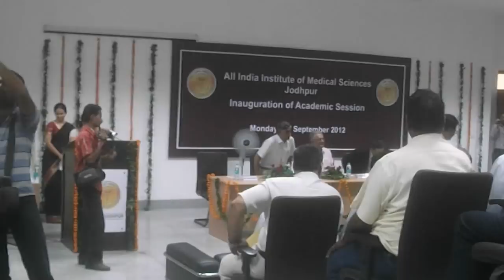Prof. Sanjeev Misra, AIIMS Jodhpur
The first semester classes of the first batch of MBBS of All India Institute of Medical Sciences, Jodhpur started on 17th September, 2012. Prof. Sanjeev Misra, The Director, Jodhpur AIIMS and the Director of Delhi AIIMS along with a lot other dignitaries participated in the inaugural function.